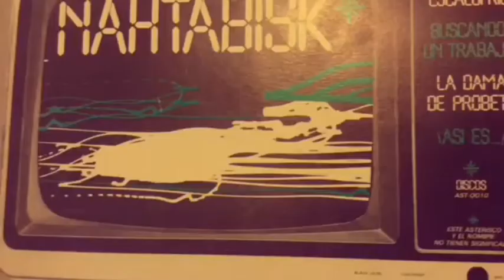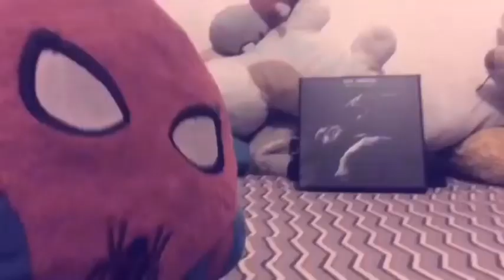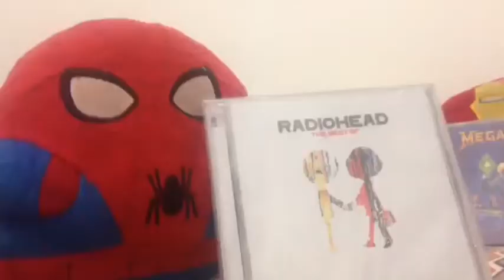Videos Mecos 2 (Hidden Track)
Bienvenidos sean a la recopilación más prrona del prro universo
CANCIONES USADAS:
-Another One Bites The Dust -  Queen
-The Amazing Sounds of Orgy - Radiohead
-Frío Escalofrío - Nahtabisk
-Andy Version - Andy Version
-The Queen Is Dead - The Smiths
-I Know It's Over - The Smiths
-Nuthin' But a "G" Thang - Dr. Dre ft. Snoop Dogg
-Creep - Radiohead
¡¡DISFRÚTENLO!!
Hecho con la colaboración de:
- Andrés Arrazola
- Emiliano Ruvalcaba
- Axel Mendoza Tzeck